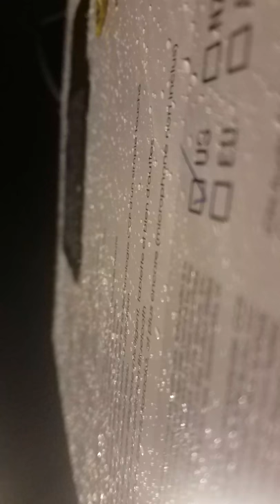Ralph Freeman's live broadcast